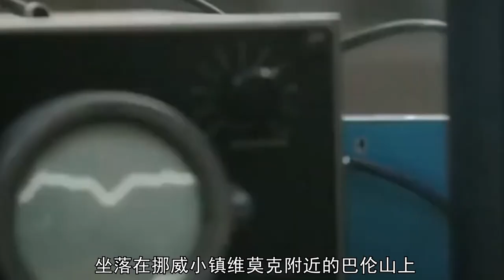重水之戰，徹底改變世界歷史的盟軍特種作戰，十一人摧毀德國原子計劃，避免人類覆滅，改變世界命運Battle of Heavy Water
本期視頻帶各位走進二戰【重水之戰】，探秘粉碎德國原子計劃的“燕子”行動
00:00 前言
01:22 燕子行動
06:05 二戰關鍵
1942年10月，為阻止德國的原子彈計劃，盟軍指揮部領導了一場名為重水之戰的秘密軍事行動。 1943年2月27日，盟軍突擊小組“燕子”與“槍手”成功炸毀位於挪威維莫克鎮巴崙山的德軍維莫克重水生產工廠。 1943年底，盟軍空軍針對複產的工廠進行空襲，但未取得效果。此後德國人計劃把維莫克化工廠提煉重水的設備及其所儲存的重水搬遷到德國。 1944年2月20日10時45分，盟軍潛伏的突擊隊員艾因納爾與本澤，將滿載重水生產設備和材料的“海多羅”號渡輪炸毀在挪威廷斯賈克湖上。
In October 1942, in order to prevent Germany's atomic bomb program, the Allied Command led a secret military operation called the Battle of the Heavy Water. On February 27, 1943, the Allied assault team "Swallows" and "Gunners" successfully blew up the German Vemok heavy water production plant in the Balun Mountains in the town of Vemok, Norway. At the end of 1943, the Allied Air Force launched an air raid on the factory that resumed production, but it failed. After that, the Germans planned to relocate the heavy water refining equipment and the heavy water stored in the Vemok Chemical Plant to Germany. At 10:45 on February 20, 1944, Ainnar and Benzer, lurking allied commandos, blew up the "Hydro" ferry full of heavy water production equipment and materials on Lake Tinsjak, Norway.